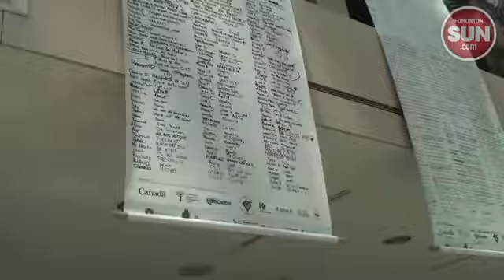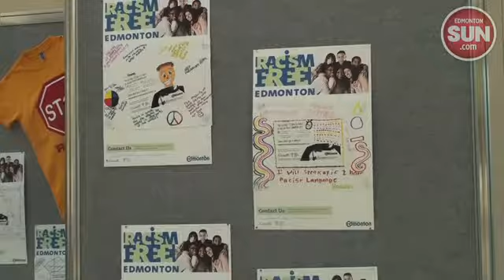23,000 signatures join the fight to end racism